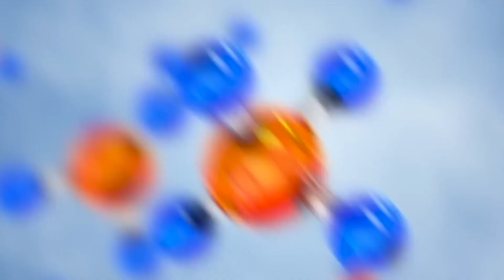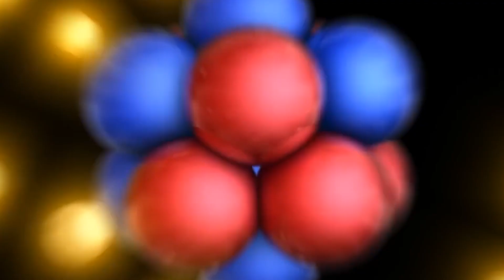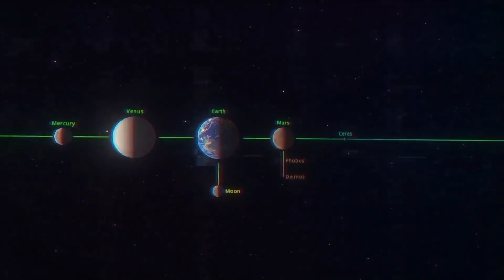What Is Beyond Edge Of The Universe?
We delve into the mysteries of the universe and explore the mind-boggling concept of what lies beyond the edge of our known universe. Join us on this cosmic journey as we take you on a mind-expanding adventure through the realms of astrophysics and theoretical physics.

Have you ever wondered if there is an end to the universe? Is there a boundary beyond which nothing exists? Prepare to have your mind blown as we explore the latest scientific theories and discoveries that attempt to answer these mind-bending questions.